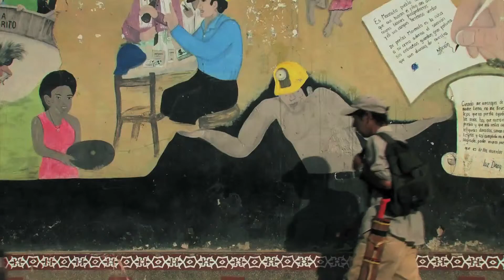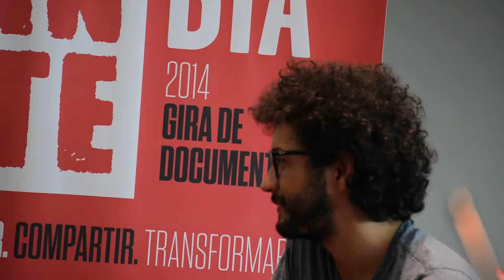Ambulante OnLine - Entrevista con Mark Grieco director de Marmato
Charla entre MarK Grieco director de ¨Marmato¨ y Juan Camilo Cruz Co-Director de Ambulante Colombia.

Ambulante Colombia Gira de Documentales 2014.
Fecha: 02 de septiembre de 2014
Hotel BH el Poblado. Medellín, Colombia.

Producción - Ambulante Colombia
Director Audiovisual : Camilo Pachón
Coordinadora Audiovisual: Juliana Rodríguez
Voluntaria Audiovisual: Ana Velazques
Cámara: Natalie López  - Kevin Orozco